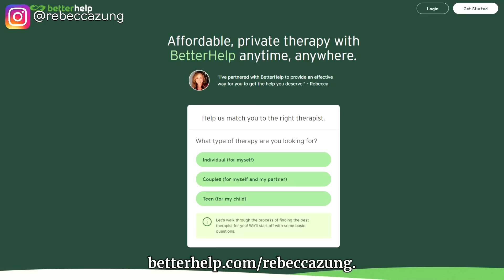6 Little Known Narcissistic Manipulation Tactics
6 Little Known Narcissistic Manipulation Tactics//Are you in a relationship with a narcissist? If so, you need to be aware of the six manipulative tactics they use to get what they want. Rebecca Zung, lawyer and narcissist negotiation expert, shares those six tactics so you can watch out for them and avoid feeling left confused and used.